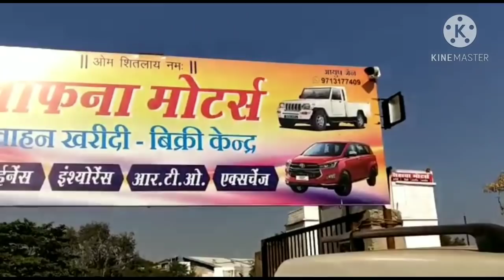25 DECEMBER OFFER | SECOND HAND CAR RAIPUR | SECOND HAND CAR IN RAIPUR | SWIFT | I10 | SUVS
second hand car all cegamant car

adress Raipur pachbedinaka bafana motors raipur

this video part 1

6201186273 call For more details

if you want to sell you car plz
send your car pic in whatssap number
for best car price

sell you car on smile motors

search smile motors For best second hand car .

second hand i20
second hand I10

about channel
channel name smile motors this channel based on automotive used car and new
car video as like review and owner experience review second hand best car provide genuine knowledge